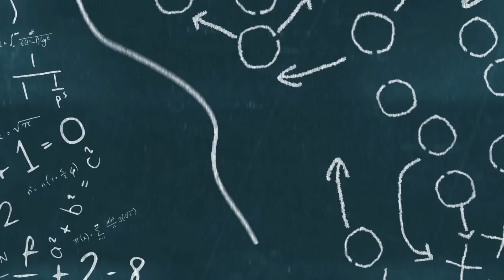Steelers Quietly OUTSMARTED Literally Everyone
The Pittsburgh Steelers made a big statement when they drafted and went with Kenny Pickett last year. Some people criticized the Steelers and their selection of Pickett. A year later, it looks like the Steelers clearly knew what they were doing when Pittsburgh drafted Picket. The Kenny Pickett selection looks like proof that the Pittsburgh Steelers outsmarted everyone.